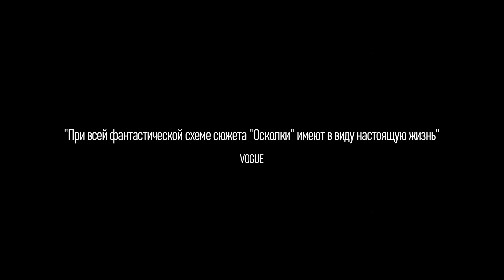Осколки — Русский трейлер (Субтитры, 2017)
Русский трейлер фильма Осколки   2017 года

• Оригинальное название:  Middleground
• Страна:  США
• Дистрибьютор: ПРОвзгляд
• Режиссер: Алиса Хазанова
• Жанр: драма, мелодрама

• В главных ролях:  Роберт Гульюццо, Дэниэл Рэймонт, Алиса Хазанова, Роб Кэмпбелл, Лиз Мортон, Крис Битем, Эри Бэркэн, Адам Девенпорт, Мариса Райан, Ной Хантли

Вы когда-нибудь думали о том, что жизнь могла сложиться по-другому? Вы могли родиться в другом месте, сделать другой выбор, пойди по незнакомому пути... Он и она словно застыли в рутине похожих дней, где сны кажутся более реальными, чем череда будней. Но что, если параллельный мир вовсе не иллюзия и однажды кто-то из них погрузится в него как в настоящий?